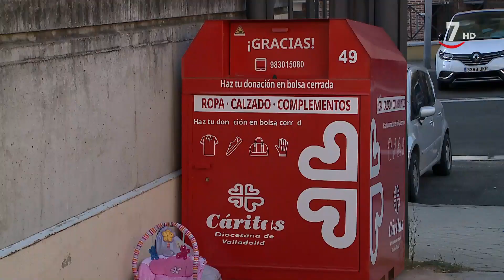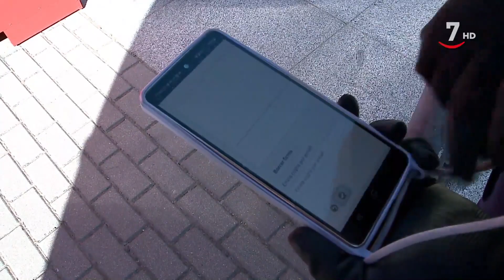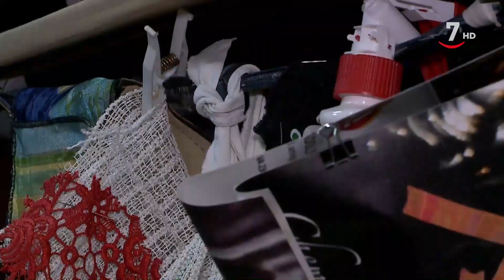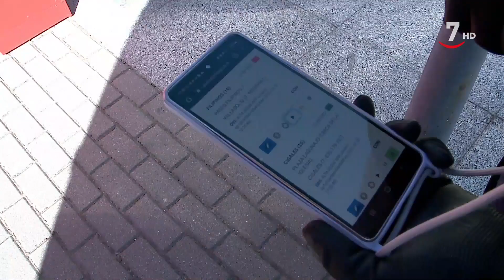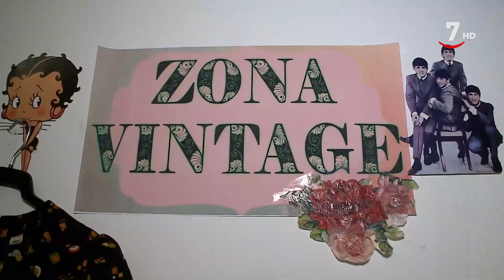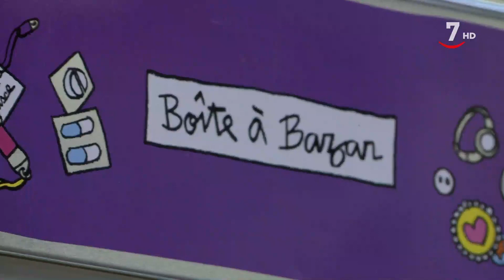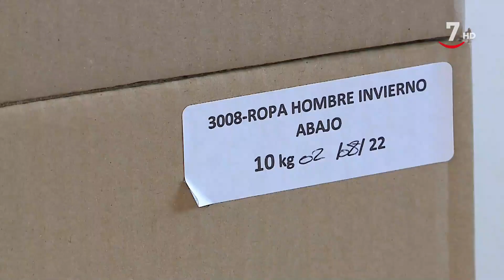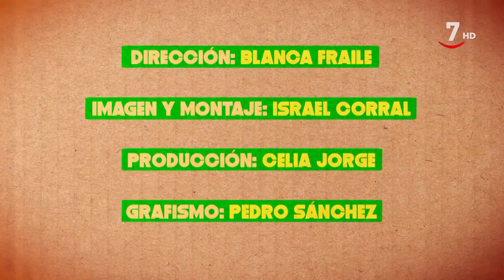Todo vale T1/E6: Industria textil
TodoVale (12/02/2023)
¿Sabían que la segunda industria más contaminante del planeta es la textil? ¿Son conscientes de la cantidad de agua que se usa para fabricar unos vaqueros? ¿Consumen ropa de segunda mano o vintage?

Los contenedores rojos son los que ha instalado Cáritas para que depositen todo aquel textil que quieran. En Todo Vale les acompañaremos en la recogida y conoceremos su proyecto de tiendas ModaRe.

Esta es una forma de reciclar los tejidos pero no la única. Que se lo digan a África Bayón, más conocida como Bulgarcita Pingos. Una mujer que da una nueva vida y uso a las prendas que llegan a sus manos. Además, entrarán con la periodista Blanca Fraile en un establecimiento dedicado al vintage para dejarse llevar por la nostalgia y la conciencia. Y por supuesto, resolveremos dudas sobre el reciclaje.